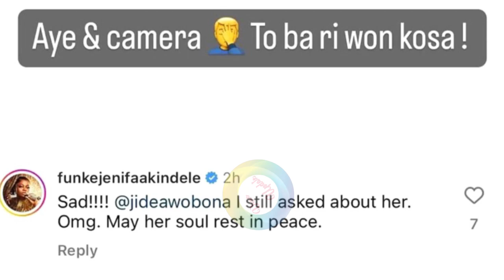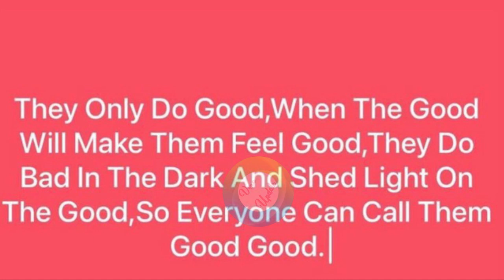Funke Akindele inTEARS as she responds to claims she abandoned late actress Jumoke Aderounmu